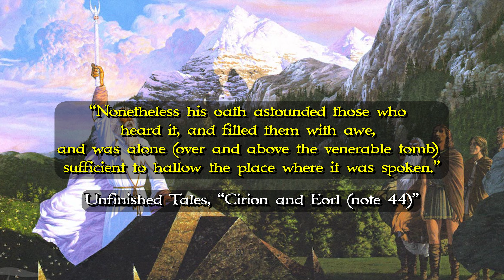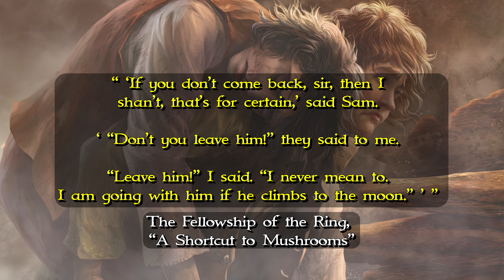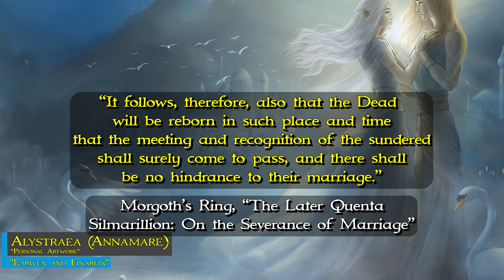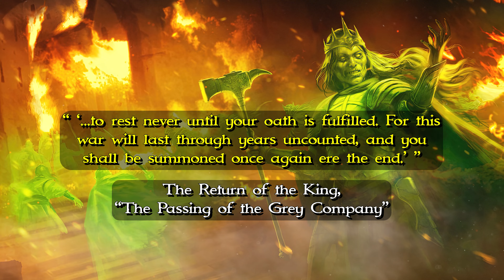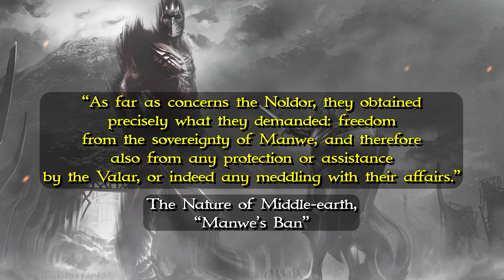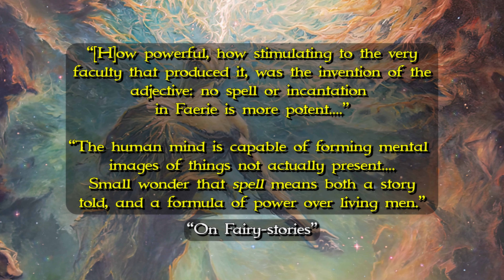Oaths and Curses | Magic in Middle-earth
*This video is an edited re-upload of a video that was originally published December 29, 2021**

In which Eru has a unique way of dealing with writer's block, Silmarils are forever (so is elf-marriage), and you really shouldn't cross Isildur.  I needed a whole 'nother video to even begin to examine how declarations like oaths, vows, and curses function in Middle-earth.  (In case names like Turin, Feanor, Beren, Gollum, and Eowyn didn't clue you in, oaths are kind of a big deal.)

Timestamps:
Intro and Background - 0:00
Oaths in General - 1:55
Mechanics of Tolkien's Oaths - 3:21
The Marriage Vow - 11:02
Curses - 15:03
Merry and Eowyn, Faithless and Accursed - 17:34
The Oath and Curse of Feanor - 19:41
The Curse or Doom of Mandos - 21:47
Conclusion: Fate, Free Will, Chance, and Intent - 24:45

BONUS LINKS:

A Collection of Unmitigated Pedantry, Bret Devereaux: Collections: Oaths! How do they Work (2019):

**Art Credits**

Artists (in order of work’s first appearance):

~Commissioned for the fic “Light of Damned Stars” by Annals of Arda

**Music Credits**
Where required, a license has been purchased for use of music. I am not the creator of any of the music used.